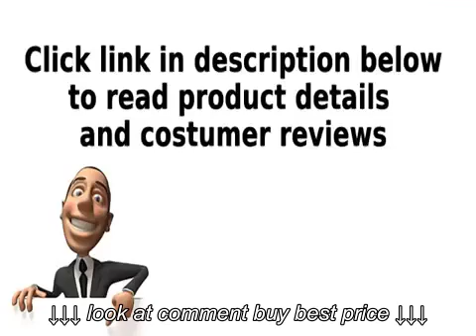Olee Sleep 10 Memory Foam Twin Unwrapping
Olee Sleep 10 Memory Foam Twin Unwrapping, Olee Sleep 10 Memory Foam Twin Unwrapping